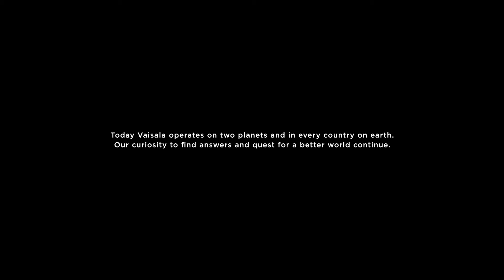Vaisala - In search for the absolute truth (with subtitles)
To understand the world, we must observe it and ask the right questions. At Vaisala, we're always curious to find out how we can make a difference for an individual, and for humankind.

We make tools for collecting data. But more importantly, we think of ways to make data insightful. Because the truth is worth so much more when put to good use. The job is to make life better. Now and in the future.